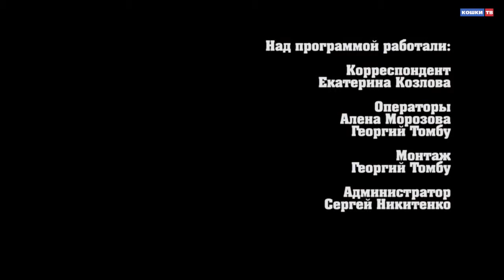Веселые игровые площадки в Кошках